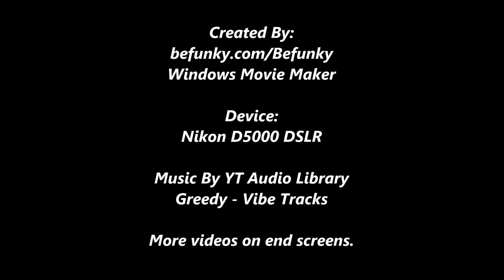Aston Martin Cars Price-lists in the Philippines 2021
Which is your favorite Aston Martin cars and how much is the costs in the Philippine Pesos? Like and follow us on @facebookapp, @instagram, and @twitter at @astonmartin Philippines.

Some new Aston Martins cars launched in the Philippines in 2015. The current models are Vantage, DB11, DBX, and the new DBS Superleggera. The two hyper-cars are not available here in the Philippines. And the past models are Rapide, Vantage, DB9, and Vanquish models, also for production limited cars are not able for sale.

Tesla Cars Price-lists, Details, & Dealership Launch Dates in the Philippines
youtu.be/V1GJduZl--w

Lamborghini Cars Price-lists & Details in the Philippines
youtu.be/uv1ZE6ti1Hg

McLaren Cars Price-lists & Details in the Philippines
youtu.be/ltPKHf1OJno

The 2005 Ford GT Spotted in Shorthorn St. Project 8 Quezon City Philippines
youtu.be/oO_bGdXxa88

SPOTTED: The McLaren Senna Hyper-car is the 1st in the Philippines?
youtu.be/9t4mZHu6hFY

Super Cars in QC Philippines | AutoMogul PH & Tuned In Style Showcase
youtu.be/JYHQ2htiOYk

Super Cars in BGC Philippines 2021 Highlights
youtu.be/CNRaZ7jk2_E

Best of 2020: Super Car Spotting in the Philippines
youtu.be/6Ks9eCgpRhy

Please click the playlist element on end screen.